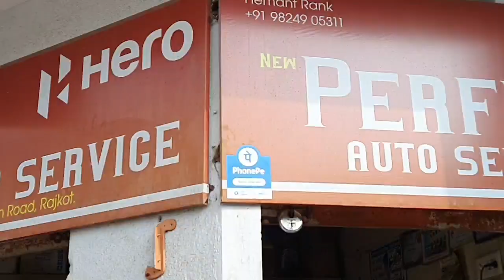Hero honda CBZ Xtreme engine guard cover fitting kaise hota hai dekh lo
hello dosto

CBZ Xtreme engine guard fitting keise kare uske upar hone wali hai

video mai dikhaya gya hai ki kis tarike se hum engine guard fit kar sakte hain
yese hi modification ke liye

comment kare

thankyou